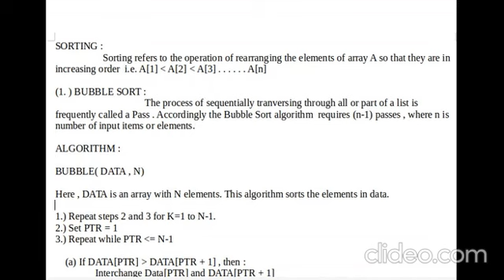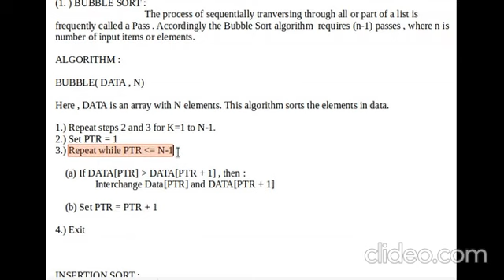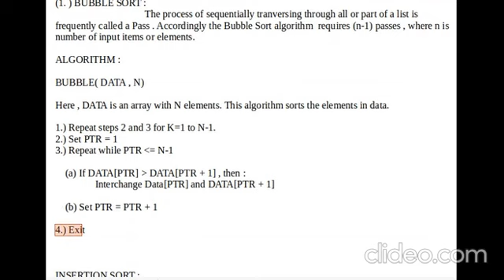Bubble Sort | Sorting in Array | Algorithm Plus Example | Tech Code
I sorting we have three types of methods
1. Bubble Sort
2. Insertion sort
3. Selection Sort

In this video i explained very well about how to sort the elements using the bubble sort . In the last i also explained example with it . I hope u all will understand how to sort the elements using bubble sort . In the next video i m going to upload the topic of how to sort using Insertion sort .